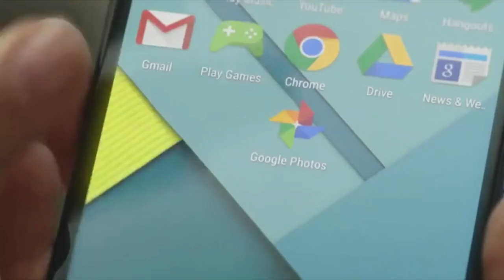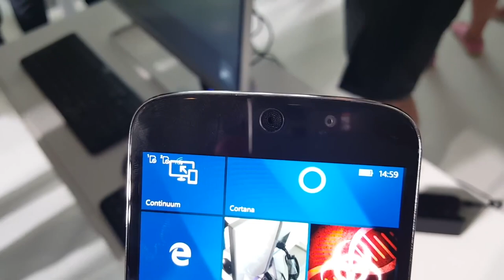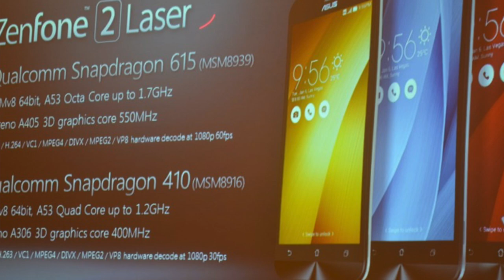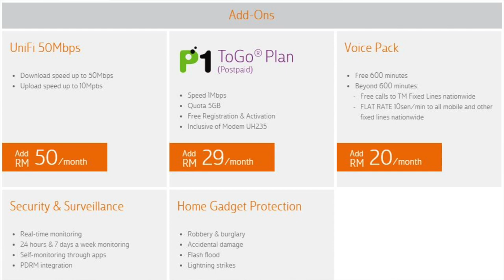Mingguan Amanz - Acer Jade Primo, TM Unif Advance, Office 2016 Malaysia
Minggu ini menyaksikan pihak Acer mencuri perhatian ramai dengan mengumumkan beberapa produk baru mereka, termasuk salah satu yang menjadi fokus adalah telefon pintar berasaskan Windows 10 Mobile dan juga dilengkapi sokongan Continuum yang boleh digunakan sebagai desktop biasa.

Disamping itu, Acer turut memperkenalkan dua lagi produk baru, iaitu Acer Aspire R14 dan juga Acer Aspire Z3.

Apple turut telah mengemaskini iMac pada minggu ini yang turut hadir dengan sokongan paparan 4K, serta kesemua iMac 27-inci dilengkapi dengan sokongan 5K. Dell pada minggu ini turut telah memperkenalkan Dell XPS 15 di Malaysia yang mana hadir dengan rekaan bezel yang nipis dan rekaan yang sangat menarik.

Microsoft pula telah mengambil peluang untuk memperkenalkan Office 2016 di Malaysia secara rasminya pada minggu ini, selain memperkenalkan sokongan berbual di Skype tanpa menggunakan sebarang akaun.

Dan akhir sekali, Telekom Malaysia pada minggu ini telah memperkenalkan Unifi Advance yang mana hadir dengan penawaran kelajuan 30Mbps bermula RM179 dan 50Mbps dengan penambahan 50Mbps.